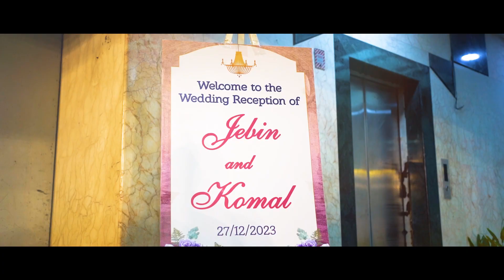JEBIN & KOMAL WEDDING I LEE STUDIO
JEBIN AND KOMAL WEDDING HIGHLIGTS CAPTURED BY LEE STUDIO VIRAR.
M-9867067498